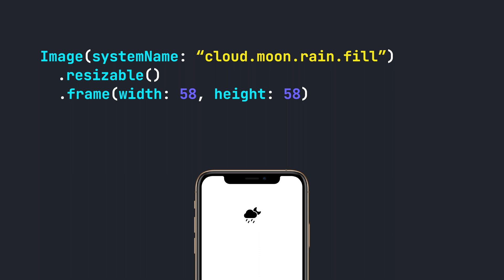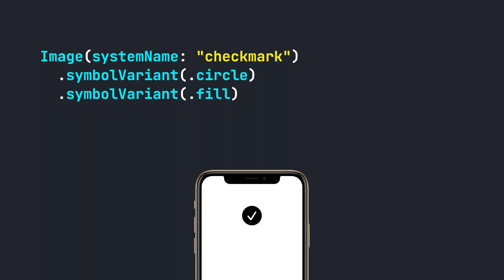SwiftUI Basics: SF Symbols Part I in 100 Seconds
In this video, we continue covering the basics of SF Symbols in SwiftUI. You will learn what SF Symbols are, how to use SF Symbols, and how to modify SF Symbols in SwiftUI. This video is great for beginners in SwiftUI.